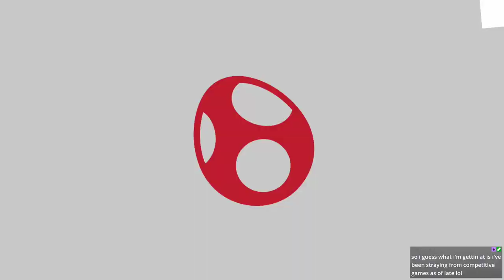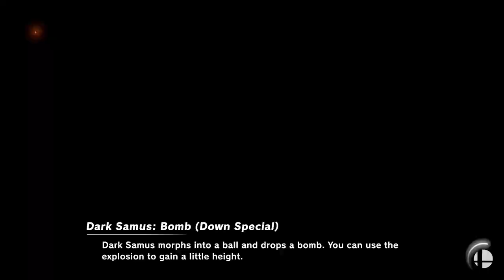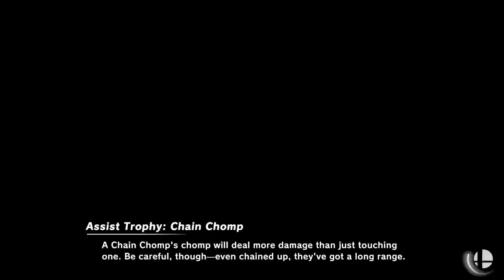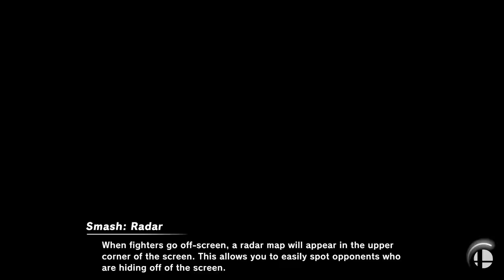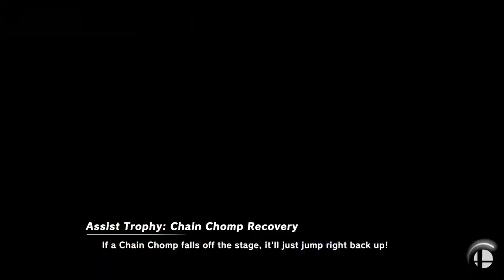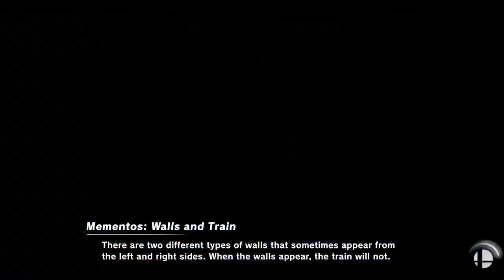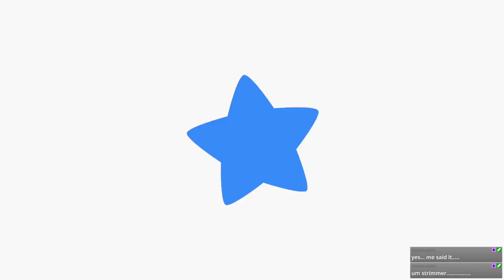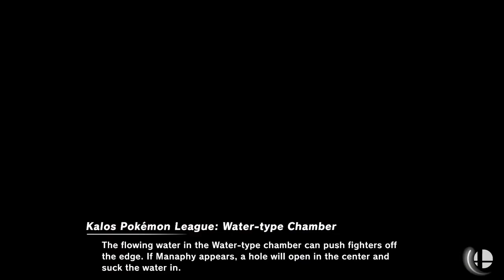Super Smash Bros. Ultimate with Gavin [July 13, 2020]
Some might call it practicing